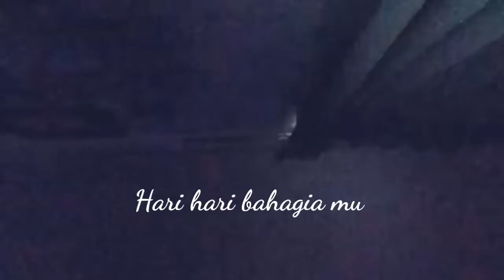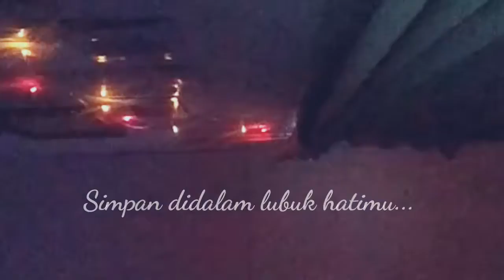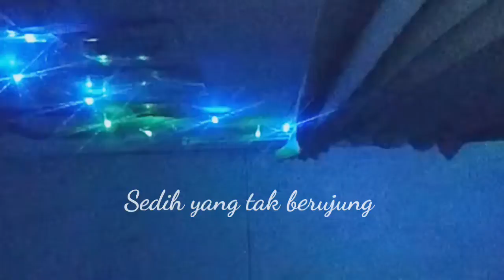Sedih Tak Berujung - Glenn Fredly ( Short Cover + Lirik )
Di buat atas request teman ku🤗😇

ENJOY YA GUYS, I LOVE YOU.